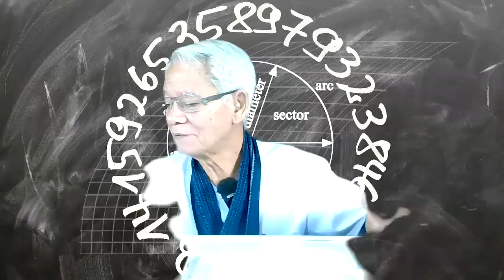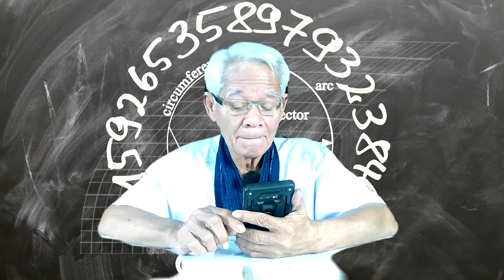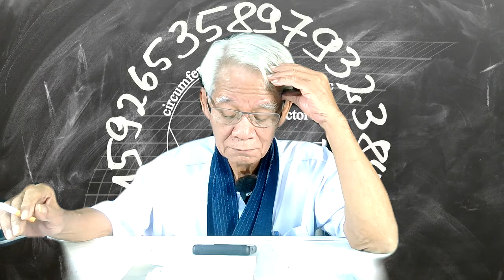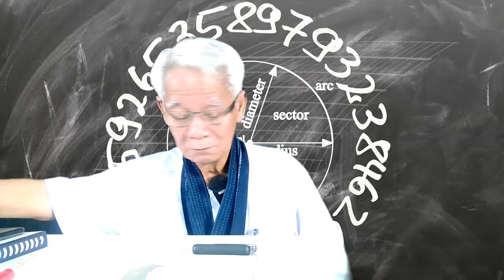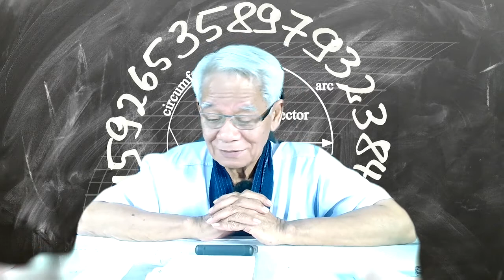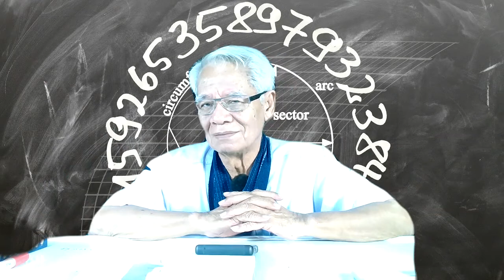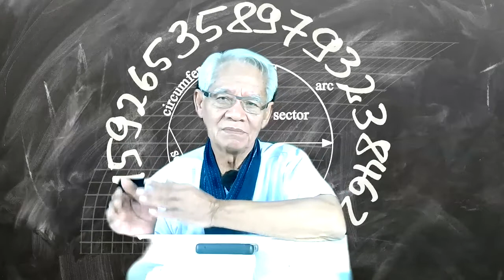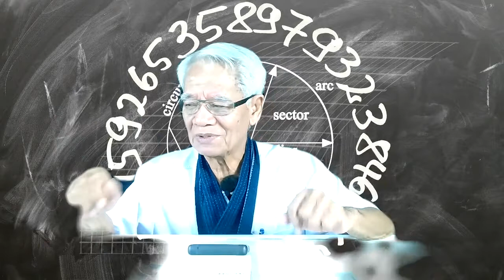เจาะเกราะอู่ฮั่น/ New knowledge in 21st century I LMElaw I 301120 I 24Hrs